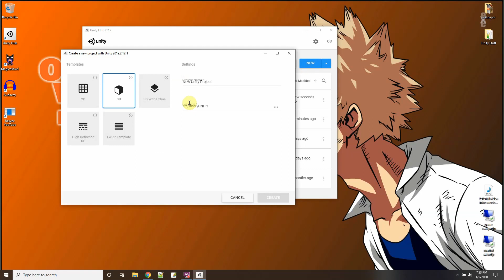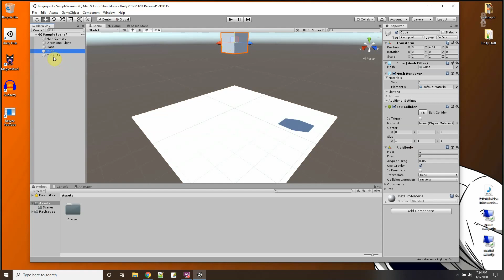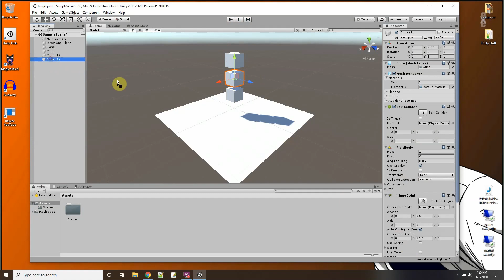Hinge Joint (Physics joint)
Wanna make a door in unity that functions? try a hinge joint, one of Unity's physics joints for connecting rigidbodies.

- you can download video tutorial scripts.